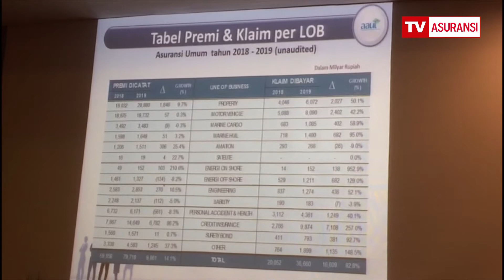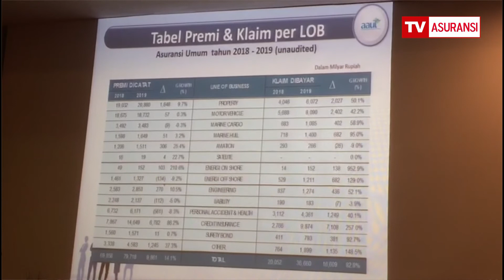AAUI Meminta Anggotanya Tingkatkan Manajemen Risiko Asuransi Kredit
Asosiasi Asuransi Umum Indonesia (AAUI) meminta perusahaan asuransi umum yang memiliki lini bisnis asuransi kredit, untuk meningkatkan manajemen risiko.